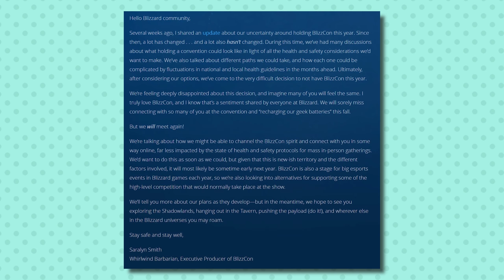High Elves for Everyone and BlizzCon 2020 Cancelled- Saturday WoW News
Alliance gets High Elves and Horde gets High Elves thanks to the expanded eye color and skin tone customization options coming to both Blood Elves and Void Elves in Shadowlands. Also, no BlizzCon 2020, shocking. This show includes discussion of the WoW news of the week and answering questions. If you have any questions that you'd like answered on a vlog, include the word 'question' and leave them as comments!